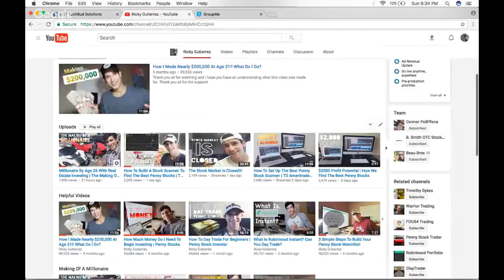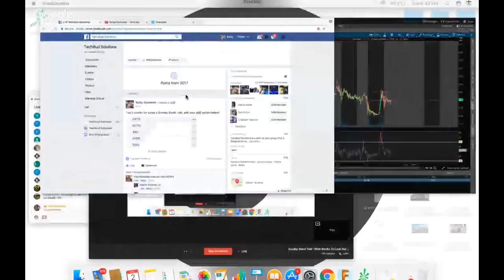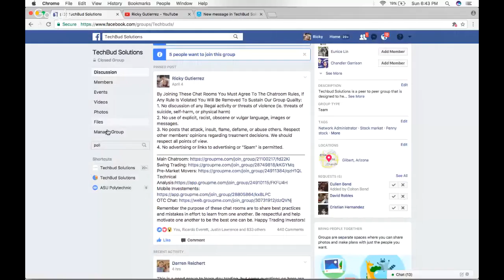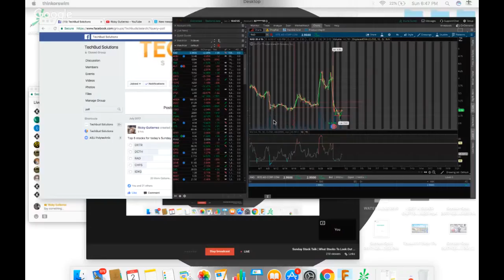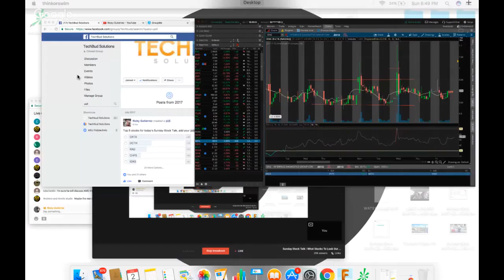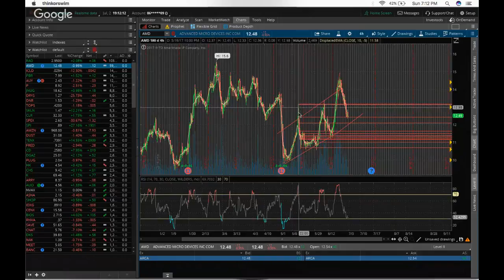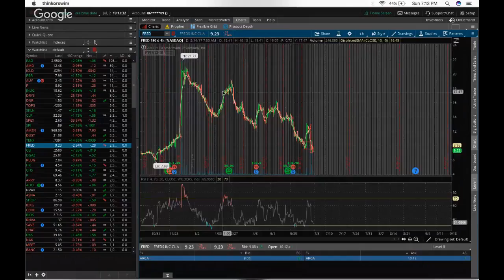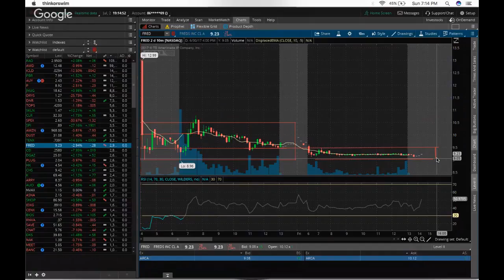Sunday Stock Talk | What Stocks To Look Out For!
Thank you so much for the support, I'd like to welcome anyone with any questions to message me as i would love to be a part of your success.

If you have any suggestions for future videos such as Day Trading, Investing, Stock Market, Realestate, Car Sales, Robinhood, TD Ameritrade, Fidelity, Entrepreneurship, Forex, Online Marketing, Online Sales or fun daily vlogs. Please let me know.

For those who are interested in Trading Penny Stock or Investing, I encourage you to join my Team of over 27,000 Entrepreneurs for free!

Do You Want To Live In One Of My Entrepreneural Homes?